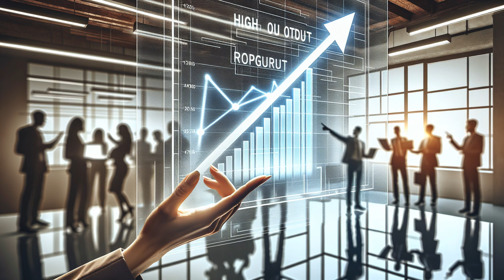From Struggling Employee to Company Savior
This is a summary for the book High Output Management, hope you enjoy it!